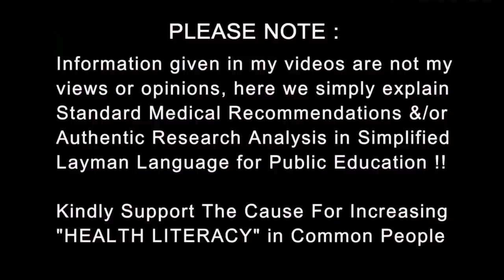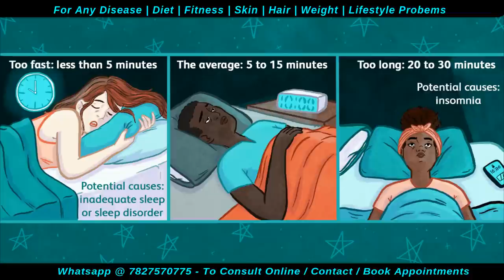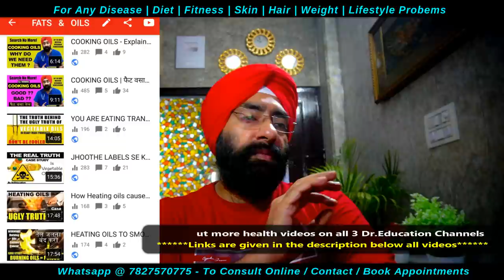Good SLEEP is the best immunity booster | Helps protect yourself from coronavirus | Dr.Education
Free Medical Education,coronaVirus,wuhan,how to protect from coronavirus,why coronavirus is so dangerous,epidemic of coronavirus,china virus coronavirus,how to protect yourself from diseases
how to protect yourself from coronavirus,prevent coronavirus,how to protect yourself from covoid19,coronavirus,coronavirus protection,how to make hand sanitiser,how to make a face mask,cure coroavirus,cure a cold, How to stay safe from coronavirus, How to stay safe from covid 19

* 1 year in Medical ICU.
* 1 year in Emergency & Casualty.
* 3 months each in Surgery, Neurology, Pediatrics and Family medicine.

Thanks & Regards
Dr.PARAMJEET SINGH